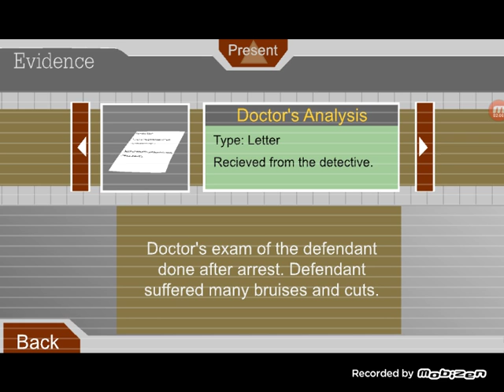ESCAPE THE PRISON!!!!!!!!!!CHECK IT OUT NOW!!!!!!!